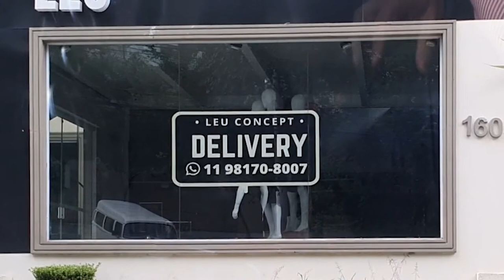Entenda como a Transformação Digital pode ajudá-lo a superar a crise gerada pelo Coronavírus